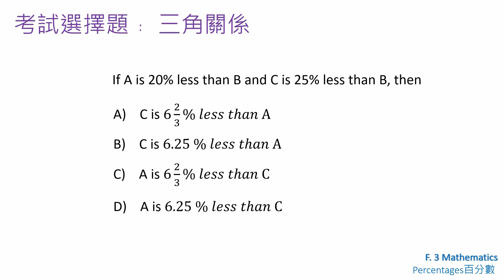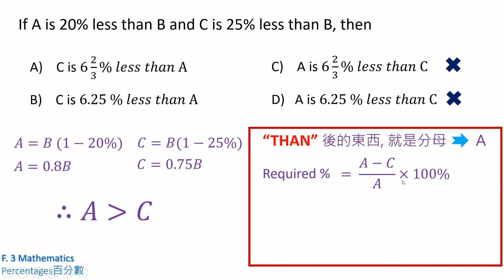【Percentage 百分數 HKDSE 數學補習】中三數學 DSE 數學 MC 技巧 5** 考試 MC 題 第六集 初中數學 網上補習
第六集《三角關係題》
D 答案個個都差唔多樣, 咪亂撞
極速已知邊兩個答案錯硬
終於學懂解題了

Q: If A is 20% less than B and C is 25% less than B, then
A. C is 6 2/3% less than A
B. C is 6.25% less than A
C. A is 6 2/3% less than C
D. A is 6.25% less than C

A = B (1 – 20%)
A = 0.8B
C = B (1 – 25%)
C = 0.75B
Since A › C, so answer C & D are wrong.

Required % = (A – C)/A X 100%
                     = (0.8B – 0.75B)/0.8B X 100%
                     = 6.25% (less)
Right Answer is “D”

關鍵字: 中三數學 初中數學  高中數學 中學數學 趣味數學 百分數 續百分數 利息 單利息 複利息  增值與貶值 差餉 物業稅 薪俸稅 累進稅率 標準稅率 數學竅門 數學技巧 數學補習 網上學堂 DSE數學  F.3 Maths Percentages More About Percentages Interest Simple Interest Compound Interest Growth and Decay Rates Property Tax Salary Tax Progressive Rate Standard Rate Math Tricks Math Tutoring  名校secrets 名校試題 DSE HKDSE DSE Math Herman To Math 杜氏數學

中三關鍵字: 因式分解 恆等式 十字相乘 指數定律 整數指數定律 指數方程 進制 十進制 二進制 十六進制 科學記數法 不等式 一元一次不等式 縯繹幾何 角平分線 中線 垂直平分線 高線 三角形四心 四心 內心 形心 外心 垂心 四邊形 平行四邊形 長方形 菱形 正方形 中點定理 截線定理 集中趨勢的量度 平均數 中位數 眾數 加權平均數 眾數組 四位分數 上四分位數 下四分位數 百分位數 概率 實驗概率 幾何概率 期望值 Factorization More About Factorization Identities Cross Method Law of Integral Indices Exponential Equation Numeral System Denary Number Binary Number Hexadecimal Scientific Notation Inequality Inequalities Linear Inequalities in One Unknown Deductive Geometry More About Deductive Geometry Special Lines and Centres in Triangles Angle Bisector Median Perpendicular Bisector Altitude Incentre Centroid Circumcentre Orthocentre Quadrilateral Parallelogram Rectangle Rhombus Square Mid-Point Theorem Intercept Theorem Measures of Central Tendency Mean Median Mode Weighted Mean Modal Class Quartile Upper Quartile Lower Quartile Percentile Probability Theoretical Probability Experimental Probability Geometric Probability Expected Value